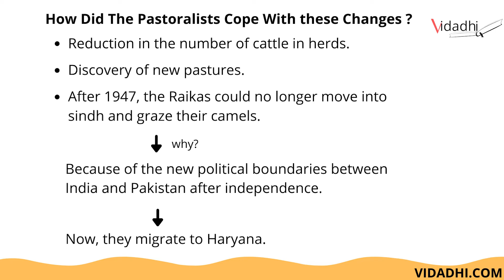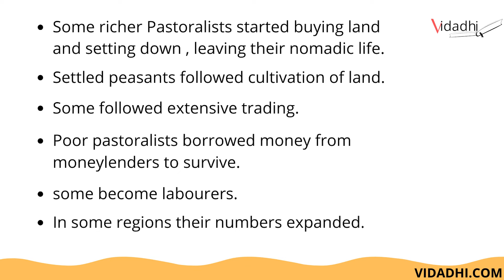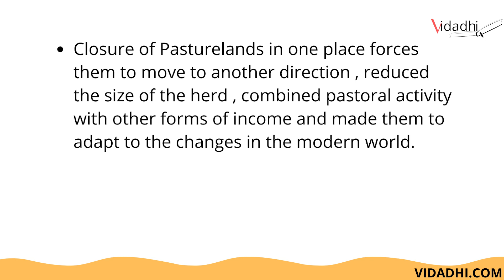How did the pastoralists cope with these changes | pastoralists in The Modern World | class 9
Income tax rules eased now you can pay more than Rs 2 lakh in cash for Covid treatment